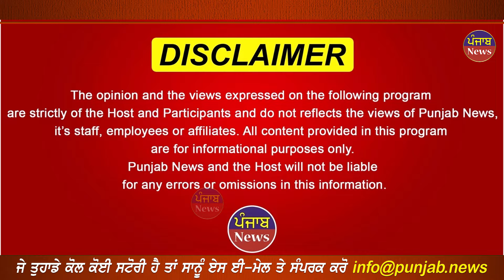ਵਿਆਹ ਤੋਂ ਪਹਿਲਾਂ ਦੇ ਇਸ਼ਕ ਚ ਅੰਨੀ ਕੁੜੀ ਨੇ ਦੇਖੋ ਕਿਦਾਂ ਪਤੀ ਨੂੰ ਫ਼ਿਲਮੀ ਤਰੀਕੇ ਨਾਲ ਖਤਮ ਕਰ ਲੁਕੋਇਆ ਸੀ !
ਵਿਆਹ ਤੋਂ ਪਹਿਲਾਂ ਦੇ ਇਸ਼ਕ ਚ
   ਅੰਨੀ ਕੁੜੀ ਨੇ ਦੇਖੋ ਕਿਦਾਂ

 ਪਤੀ ਨੂੰ ਫ਼ਿਲਮੀ ਤਰੀਕੇ ਨਾਲ
    ਖਤਮ ਕਰ ਲੁਕੋਇਆ ਸੀ !